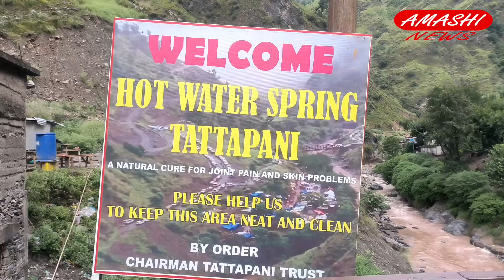Tata Pani Hot Water Spring is situated in Sangldan, Ramban.